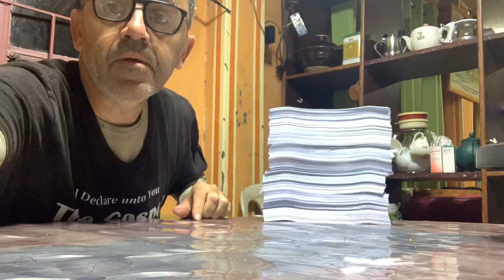Time to fold the papers for today’s mission!